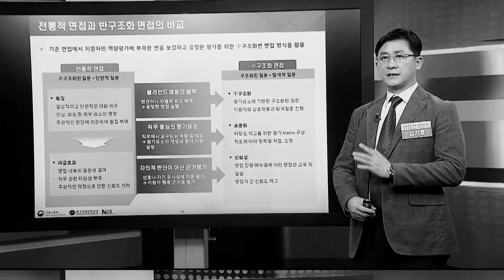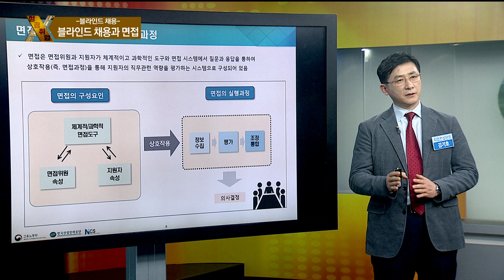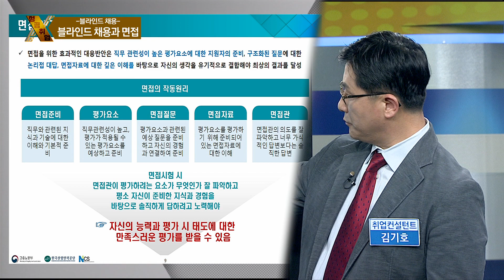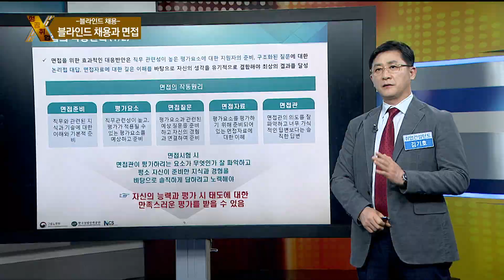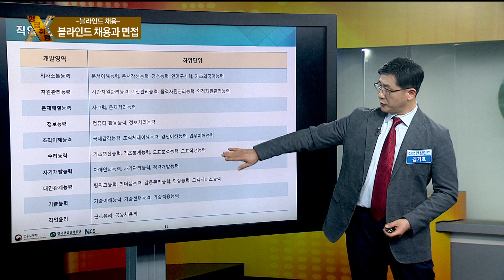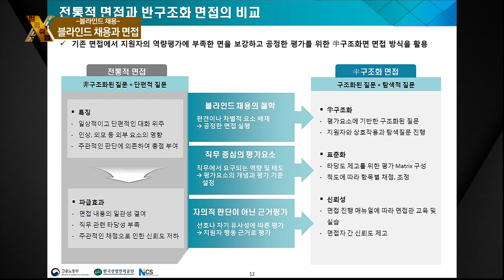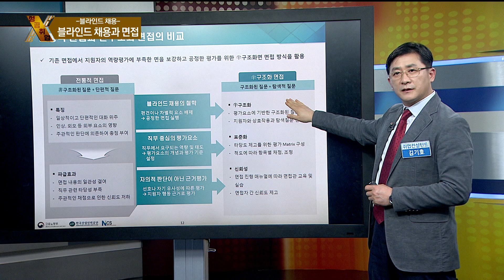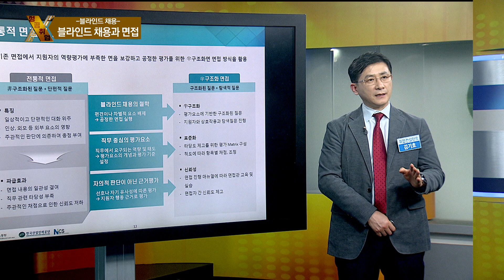[성공취업 X-File 181220] 블라인드 채용 이해 / 김기호 컨설턴트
[성공취업 X파일 181220]
․ 주제: 블라인드 채용 이해
․ 강사: 김기호 컨설턴트